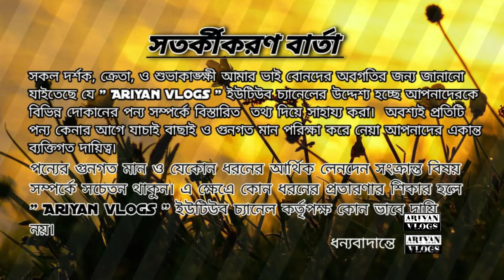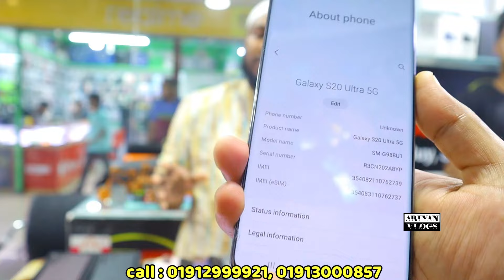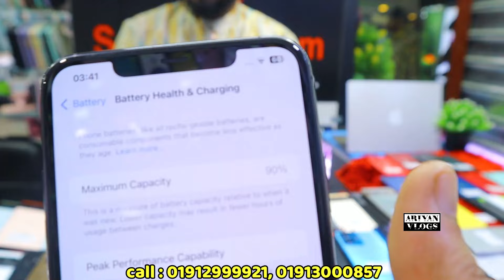ঈদে পাইকারিতে ফ্লাগশিপ ফোন কিনুন🔥used Samsung phone price in bd|used phone price in Bangladesh🔥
used phone price in Bangladesh update
used i phone price in bd 2024

 ⭕ Shop name : Samir Telecom ⭕

 Block : D

related tags..

used phone bd 2024
used iphone price 2024
used mobile || used iphone xr price in bd
mobile price || used iphone 13 pro max price

allah hafez